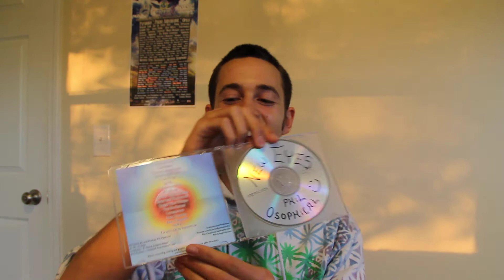New Eyes Has Arrived! ~ Phil Osophical